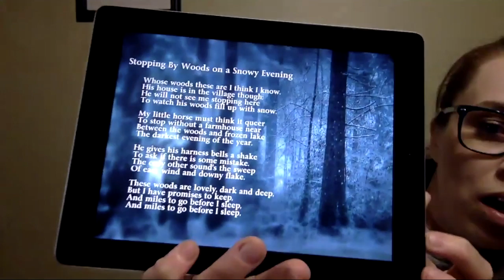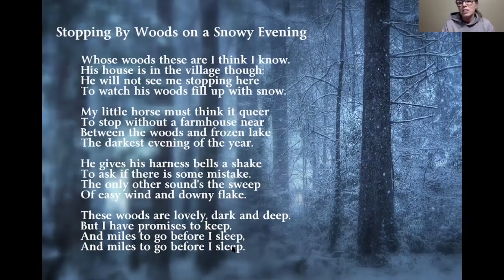Poetry Lesson: Words That Make Us Feel Something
Read along with Robert Frost's "Stopping by Woods on a Snowy Evening" as we talk about words in poems that make us feel something.